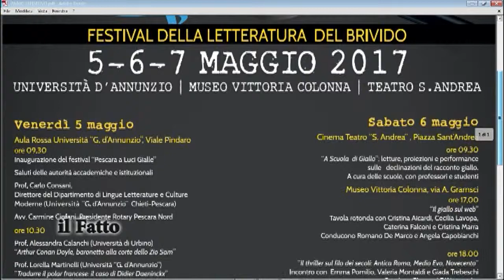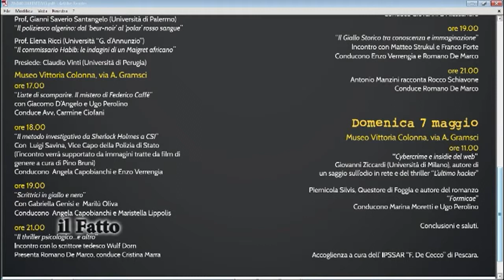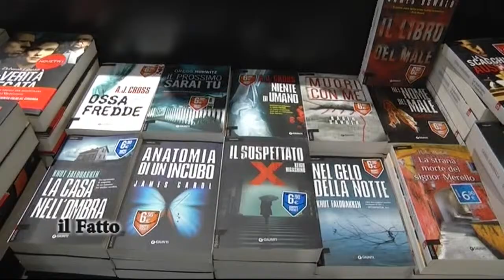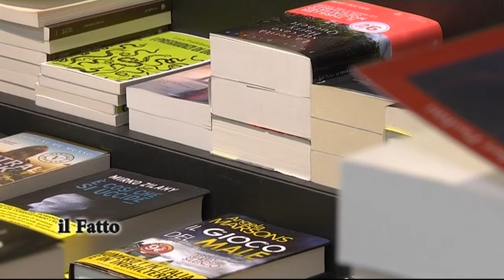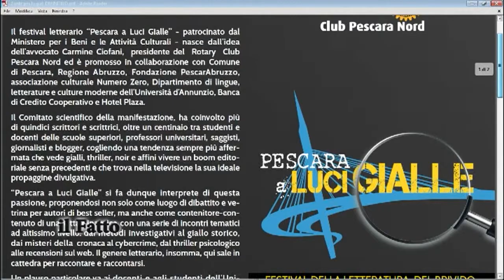IL FATTO - Pescara a Luci Gialle